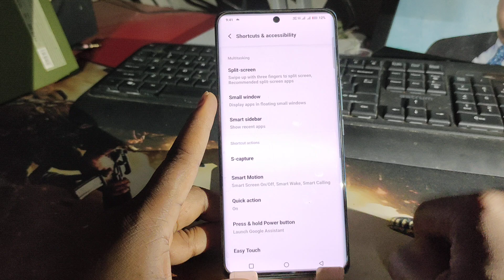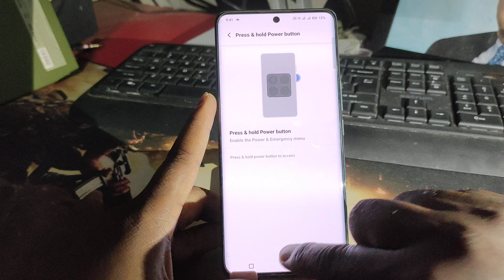how to restart vivo v40e | vivo v40e mobile ko restart kaise kare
hello friends aaj ki is video ke madhyam se Maine aap logo ko bataya hai ki vivo v40e mobile ko restart kaise Kiya jata hai